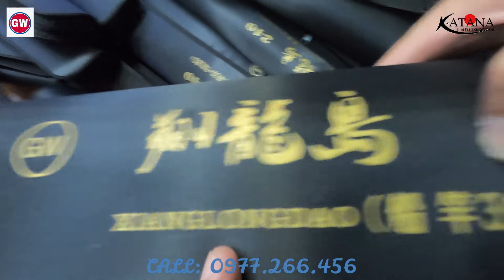Hàng Về - Cần GW 3 Khúc Bạo Lực Khoen fuji -